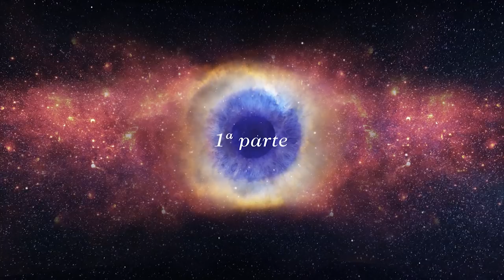1 - Preguntas y respuestas // Congreso Internacional de AGEAC 2019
Congreso Internacional de AGEAC celebrado en Atibaia, Brasil, en el mes de mayo de 2019 en homenaje al Padre fundador de la Gnosis contemporánea: V.M. Samael Aun Weor y a su magna obra titulada El Quinto Evangelio, en la cual se recopilan todas la conferencias transmitidas de manera oral por de este gran Sabio, dejando plasmados todos los pormenores del camino que conduce a la Autorrealización Íntima del Ser.

Este trascendental evento estuvo disertado por el V.M. Kwen Khan Khu, Coordinador Internacional de AGEAC y, mediante preguntas espontáneas de los congresistas, este gran Maestro nos fue Descifrando los misterios del Ser...